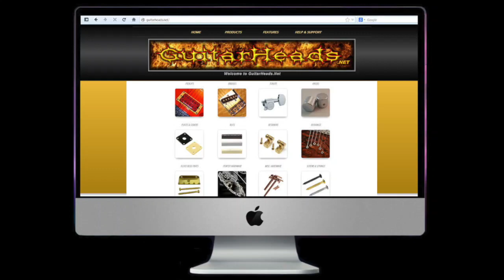The Jersey Shore Guitar Show - VFW 8867 - Brick, NJ - 10/13/2019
The Jersey Shore Guitar Show. Sunday, October 13, 2019 at VFW 8867 - Brick, NJ. 11am-4pm.